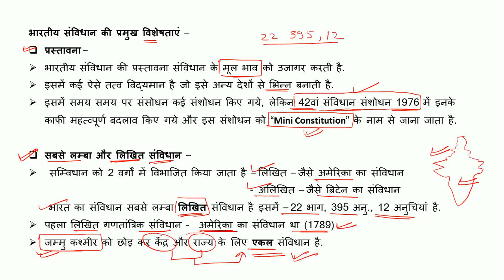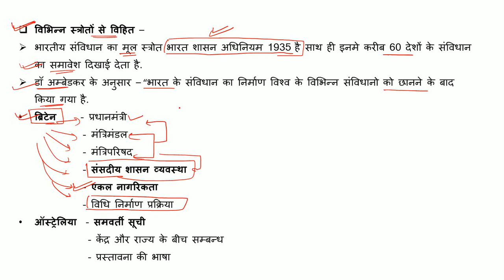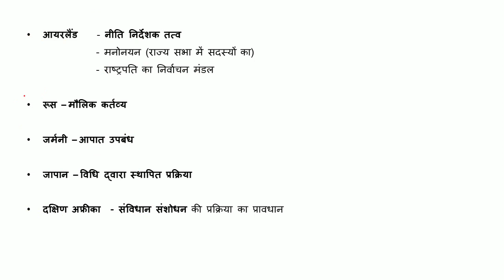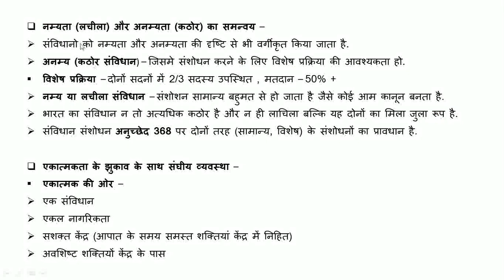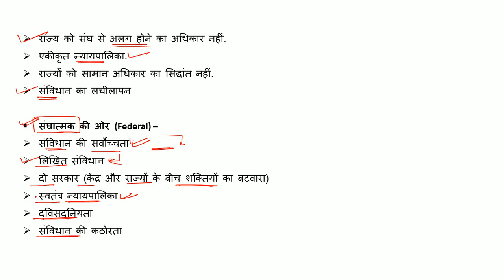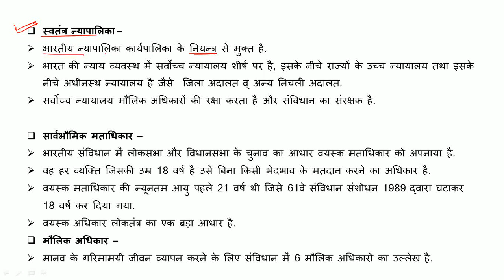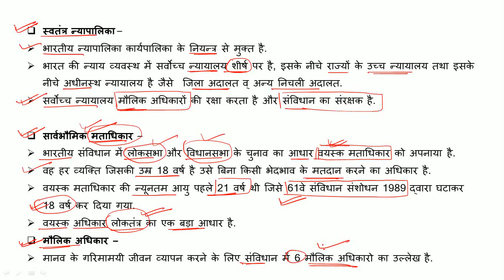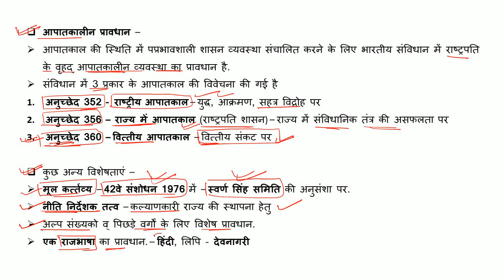IP-3, Features of the Indian Constitution (संविधान की विशेषताएं) ||विदशी स्त्रोत|| India polity !!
Unacademy Profile